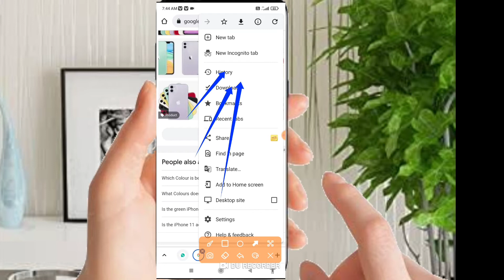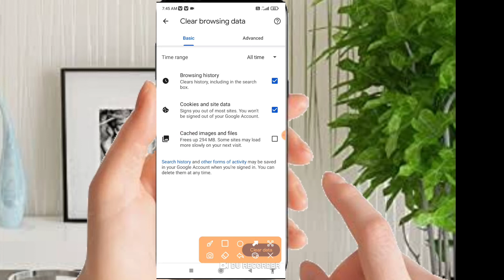Chrome history kaise delete kare | Google Chrome search history kaise delete kare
Guys:- video me bataya gaya hai ki chrome se search history delete kaise kare.

clear google history in hindi
google ki history delete
how to delete google history in hindi
browser history delete
browsing history
browser history delete kaise kare pc
google history
history